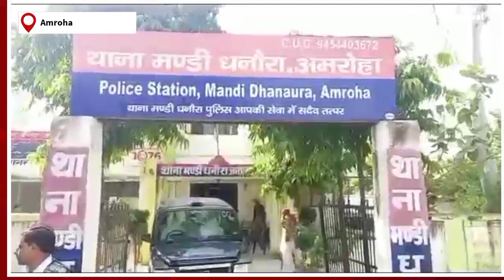अमरोहा:- मंडी धनौरा पुलिस की शातिर बदमाश से मुठभेड़, लूट की घटना में शामिल बदमाश गिरफ्तार